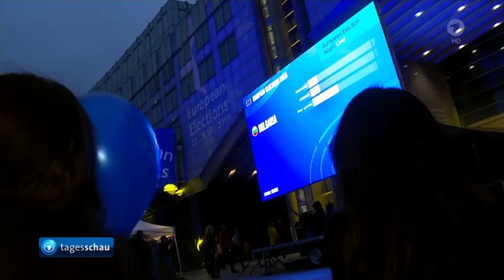2019 - 2024 Totalverlust, Absturz bei EU-Grünen - Erdrutsch in Frankreich und Italien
"Alle Ampel-Parteien schneiden schlechter ab als bei der letzten Europawahl 2019".

Hier sehen wir noch wie abgehoben die Grünen 2019 in die Saison gestartet sind. Fünf Jahre später liegt Europa, Deutschland voran, am Boden zerstört.
Der Wahlausgang 2024 ist exakt das Gegenteil dessen, was sie hier in 2019 in diesem Bericht noch vorgelegt haben ... Ein Krieg, der so viel kostet, dass einem schwindelig wird, ist das Ergebnis einer Realpolitik ... mit rot/grün und FDP ... und Schattenhaushalte, längst nicht mehr Verfassungs-gerecht bestimmen die künftige Planung.

Die klaren Gewinner dieser Wahl sind die AFD und BSW sowie die rechten Parteien in BeNeLux, Frankreich., Österreich und Italien. Inwieweit es zum regieren reicht, sehen wir nach angesetzten Neuwahlen.

Der mögliche Rechtsruck, der sich schon vor den Wahlen abzeichnete, hat sich bestätigt.
Besonders in Frankreich hat es den linksliberalen Ableger von Hollande, Emmanuelle Macron, besonders hart getroffen.

Während seine Bewegung "en marche" gerade mal knapp über 14 % kam, holte seine ständige Widersacherin, Marine Le Pen knapp über dreißig % und muss sich den Erfolg noch mit anderen rechten Parteien teilen. Sie konnte die klare Botschaft absetzen, dass sie bereit sei mit dem Rassemblement National (RN) die Verantwortung in Frankreich zu übernehmen.

Frankreichs Präsident Macron hat so dann als Folge des Ergebnisses das französische Parlament aufgelöst und Neuwahlen für den 30. Juni verkündet.

Die Union in Deutschland ist nur noch bei Wählern über 45 stärkste Kraft, bei den Jüngeren werden sie von den Grünen und anderen neuen Parteien abgelöst. Und SPD kann so gar nicht mehr punkten.

Eine Analyse auf Basis der Zahlen von infratest dimap.

Höhenflug der Grünen ? ... das war einmal nicht in der EU und nicht in Deutschland.
Gemeinsam mit der SPD erhielten sie eine Klatsche.

Nun ist auch den Grünen die Basis weggebrochen, denn wer will schon in den Krieg um die Interessen anderer zu verteidigen. Schlimm genug, dass sie heute schon das Geld, das sie nicht haben, für diesen Ukraine Konflikt ausgeben ... und all das andere was auf der Grünen Agenda steht.

SPD rangiert bei den Jungen nur unter "ferner liefen" ... sie ist die Partei der Altvorderen.

Bei den über 60-Jährigen ist die Union noch klar die Nummer 1, bei den 45- bis 59-Jährigen liefert sie sich ein Kopf-an-Kopf-Rennen mit den Grünen. Und insgesamt bildet die Union quasi den Gegenpol zu den Grünen: Je jünger die Wähler, desto weniger erfolgreich sind Union und SPD.

Die SPD hat in allen Altersgruppen deutlich verloren.

Bei den ganz Jungen liegt sie nur noch im einstelligen Bereich - knapp vor der Satirepartei "Die Partei". Der Blick in die Zukunft zeichnet sich für die SPD-Führung düster.